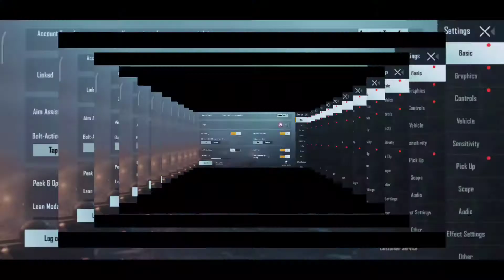[NEW BGMI] Casetoo control code | Six finger claw😢👿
More;) it's for BGMi

____________________________ SAMSUNG,A3,A5,A6,A7,J2,J5,J7,S5,S7,S9,A10,A20,A30,A50,A70

CONFIGURACION PERFECTA para SAMSUNG,A3,A5,A6,A7,J2,J5,J7,S5,S6,S7,S9,A10,A20,A30,A50,A70